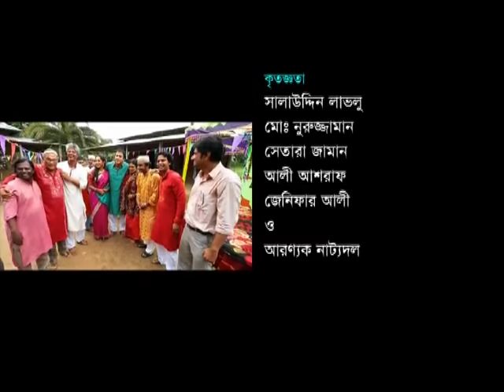Ukil Jamai | Bangla Natok | ft Zahid Hasan | Shamim Zaman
Script & Direction : Shamim Zaman
Actors : Zahid Hasan, Shamim Zaman, Proshun Azad
Label : G Series